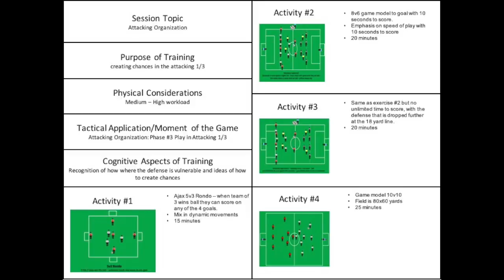Inside The Season Episode #2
This video shows highlights of the teams first training session, a brief discussion on the session is followed by highlights of the training.